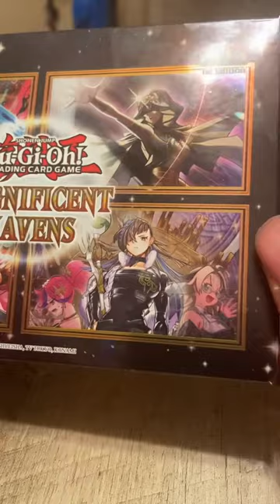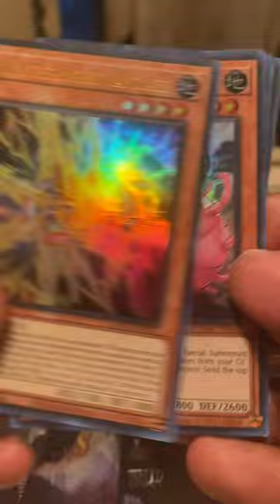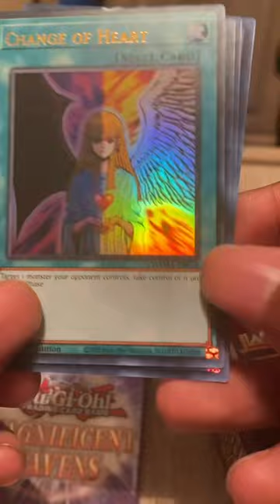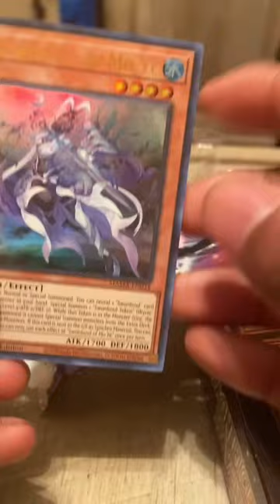Magnificent Mavens Yugioh Box Opening! 1/2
Finally opening a box of Yugioh Magnificent Mavens! Hoping to pull a Pharaoh’s rare Dark Magician Girl.